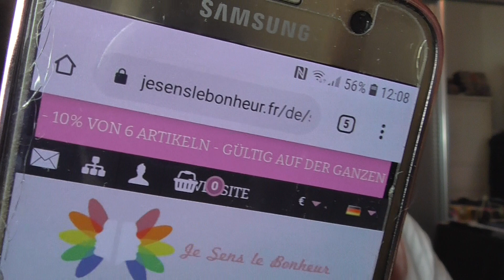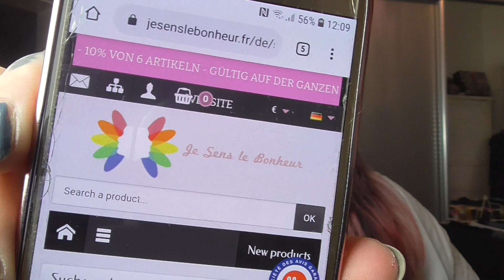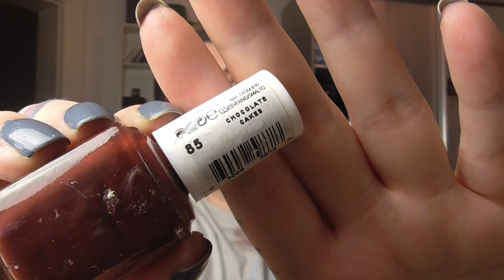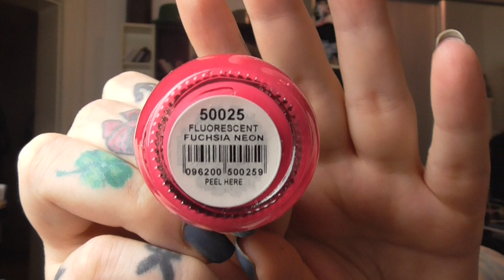Nagellack Haul - Je sens le Bonheur und Orly